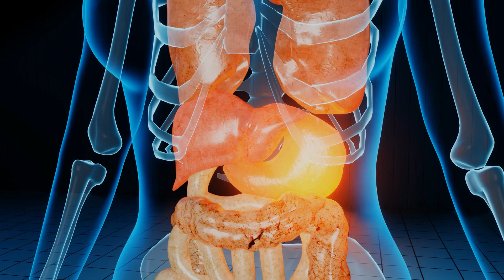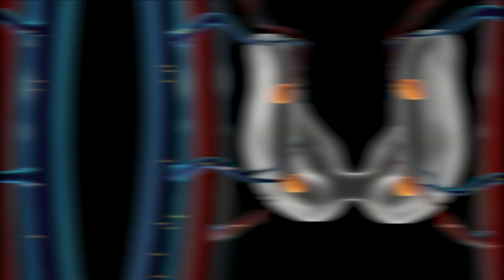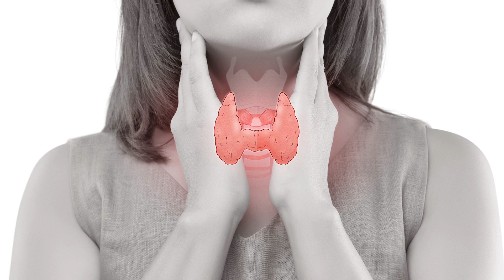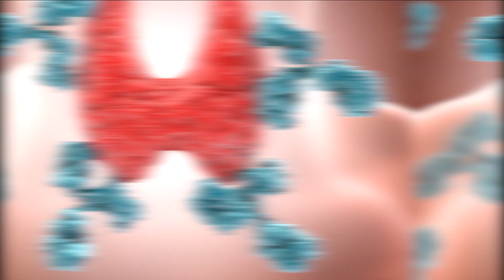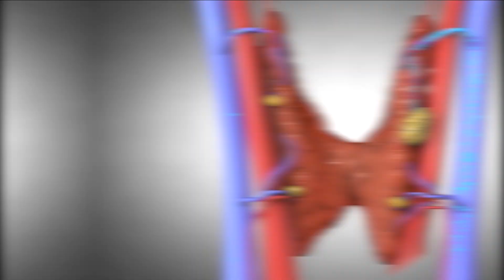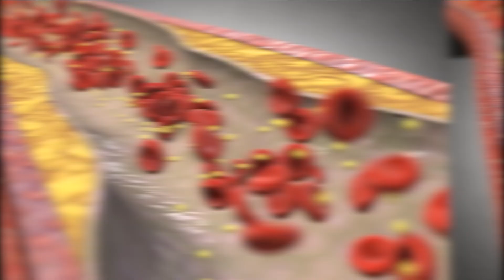5 Reason Why Your THYROID IS THE MOST IMPORTANT ORGAN YOU HAVE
These are 5 of the reasons why your thyroid is so important. Weight gain, poor energy, insomnia, depression, memory and more are all tied to thyroid function. This is why your thyroid is the most important organ you have. Don`t miss it!

Hypothyroidism,
Cure Hypothyroidism,
How to Cure Hypothyroidism,
How to treat the thyroid,
How to Cure Thyroid Naturally,
How to treat hypothyroidism,
Thyroid Cure Treatment,
Natural Treatment for Hypothyroidism,
How to Cure Hypothyroidism Naturally,
Cure Hypothyroidism Naturally,
Home Remedies for Hypothyroidism,
What Foods to Eat,
What Foods to Avoid,
Thyroid Foods,
Goitrogenic Foods,
Seaweed,
Probiotics,
Ashwagandha,
Magnesium,
L - Tyrosine,
Natural supplements,
Home remedies,
Natural Treatments,